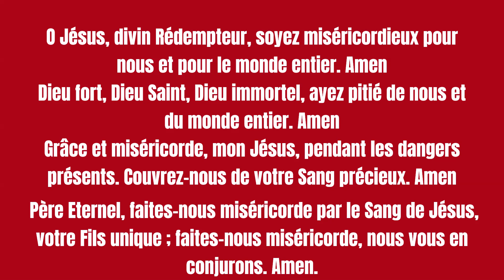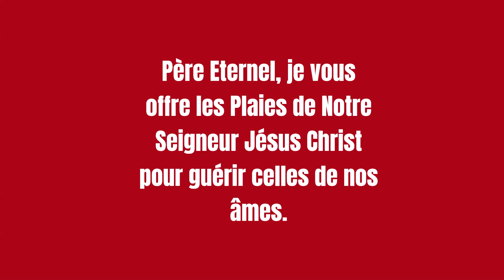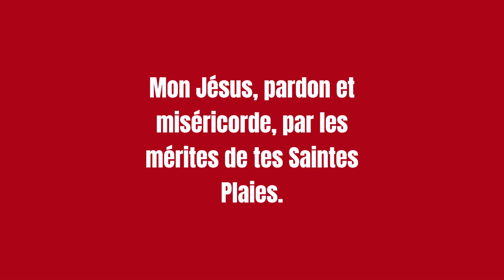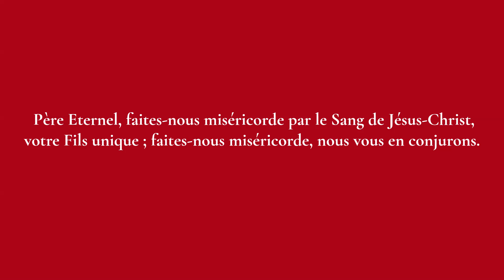🔴 CHAPELET DES SAINTES PLAIES🌹🩸JUIN 2024 Sr MARIE MARTHE CHAMBON✝ Vos intentions dans le CHAT 👍&🔔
PRIONS POUR LES AMES DU PURGATOIRE-
Le chapelet des Saintes Plaies ne doit pas être confondu avec le chapelet des cinq plaies. Il se récite sur un chapelet normal et permet de méditer sur l’ensemble des plaies du Christ. Jésus révèle à Sainte Brigitte de Suède qu'Il a reçu 5 480 plaies durant Sa Passion.